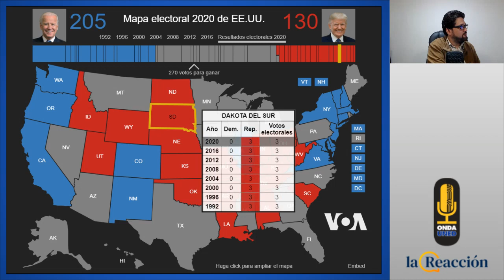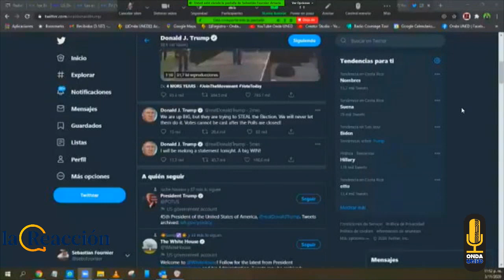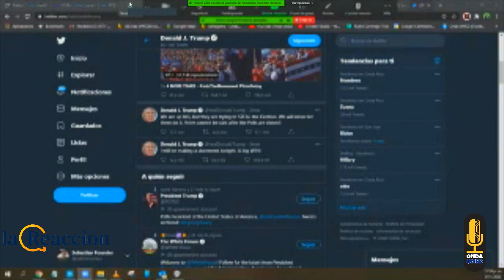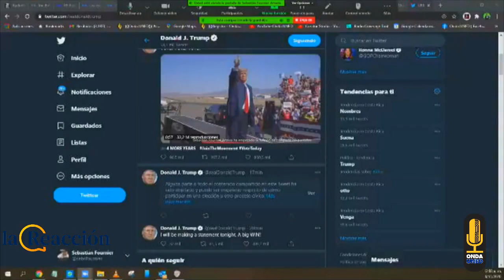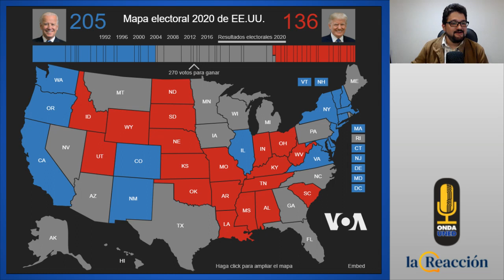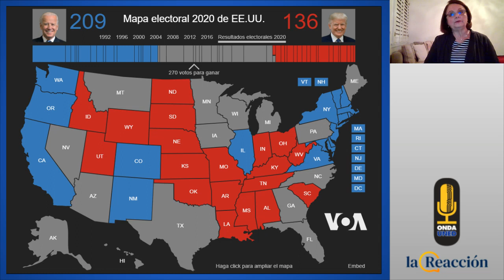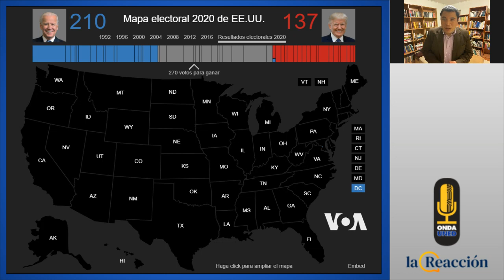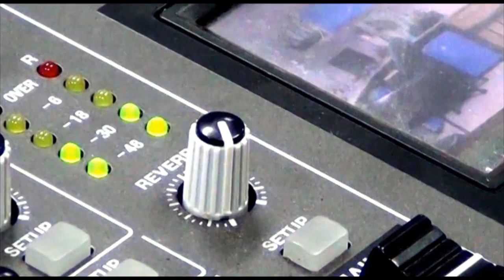Elecciones en Estados Unidos 2020 - Resultados